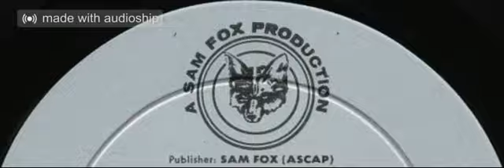All of the William Loose tracks from the Sam Fox Library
If you didn't see my video on the William Loose track "Park Avenue Poodle", I'll tell you about these tracks. These tracks were originally from the Sam Fox library made either in the late 50's or early 60's. The earliest record that has at least some of these tracks I found is a Capitol Hi-Q record from 1961. Since Sam Fox had a connection with KPM, KPM licensed these tracks for their library except 2 tracks, Park Avenue Poodle, the alternative take of Buying Spree, and Morning Constitutional, which is a middle speed version of Holiday Saunter and Stroll on the Fifth Avenue. All of them are available in 3 Sam Fox LPs from 1965 and all of the tracks, except the two listed above are available on a KPM Brownsleeves record.
0:00 Buying Spree
1:16 Park Avenue Poodle
2:36 Holiday Saunter
3:39 Morning Constitutional
4:39 Stroll on the Fifth Avenue
5:35 Happy Tourist
7:54 Shopper's World
10:09 Lush Life
11:43 High Society